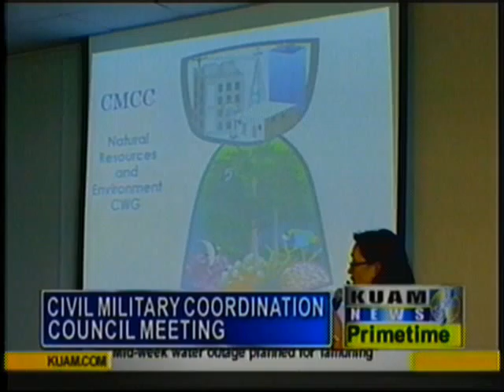Council is pleased with progress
As the buildup nears preparation continues with the meeting of the Civil Military Coordination Council.